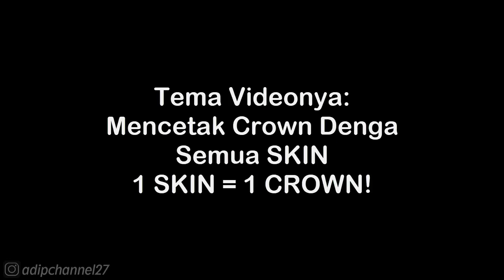CROWN KE 29 • SKIN KIT GARSON • Stumble guys indonesia